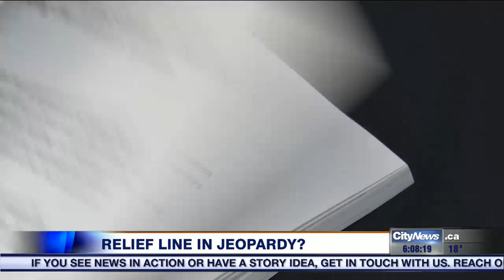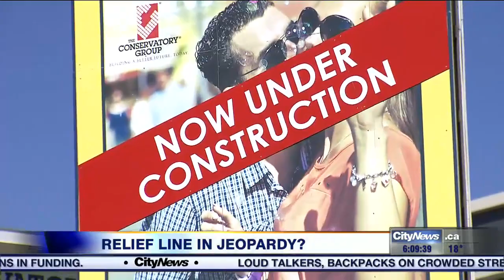Is Toronto's relief line in jeopardy?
After Thursday's provincial budget, Mayor Tory had some strong words for Queens Park that could mean your crowded commute won't be getting any better